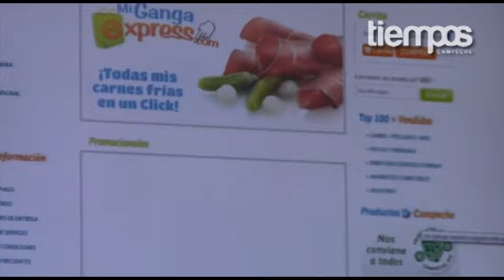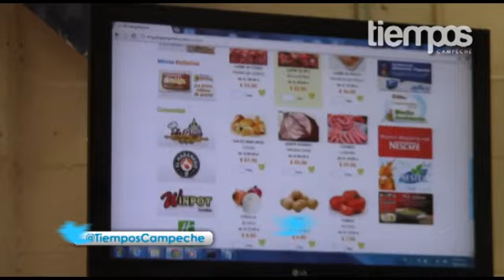"Mi Ganga Express.com" empresa 100% campechana.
Con una inversión cerca de dos millones y medio de pesos y 60 empleos generados para familias de Campeche, se develó la placa alusiva a la inauguración de "Mi Ganga Express", empresa que tiene como objetivo ayudar a impulsar el desarrollo económico del Estado, favoreciendo el consumo de productos locales y aumentar el número de empleos indirectamente al generar la necesidad de una mayor producción.

La develación corrió a cargo del gobernador del Estado, Fernando Ortega Bernés, acompañado del Secretario de Desarrollo Industrial y Comercial, Enrique Escalante Arceo; del Director General de la Empresa Ganga Express, Gabriel Antonio Santamaría Badillo; del Director de Marketing y Ventas, Luis Armando Santamaría Badillo, así como de la Directora de Recursos Humanos, Georgina Martínez, el mandatario estatal reconoció el esfuerzo que han sabido liderar con pasión con el esfuerzo, con trabajo, con valentía  con determinación y con amor por Campeche.

El Director General de la Empresa Ganga Express, Gabriel Antonio Santamaría Badillo destacó que esta sería la primera empresa en Latinoamérica, de ser un supermercado cien por ciento internet  y la primera en el mundo en su concepto.

Por su parte el Secretario de Desarrollo Industrial y Comercial, Enrique Escalante Arceo,  mencionó que el mercado de Campeche debe consolidarse aun más y que es necesario tomar las grandes oportunidades como es el caso de "Mi Ganga Express".

"Están fundando una empresa con el apoyo de la política de desarrollo 360 grados PYME pero también con el gran esfuerzo de ellos mismos y toda su familia, esta es una empresa cuyo concepto se inscribe dentro de la innovación pero también facilitando a las familias y consumidores como todos nosotros